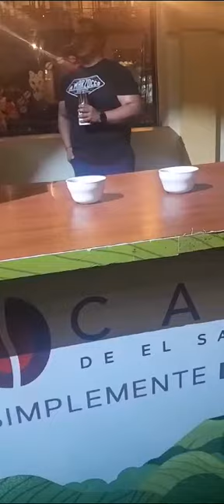de todo un poco en imágenes de nuestro centro histórico San Salvador